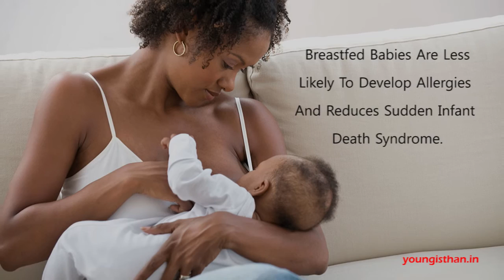Importance of Breastfeeding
Motherhood: All love begins and ends there.
The World Breastfeeding Week 2016 is about how breastfeeding is a key element in getting us to think about how to value our well being from the start of life, how to respect each other and care for the world we share.